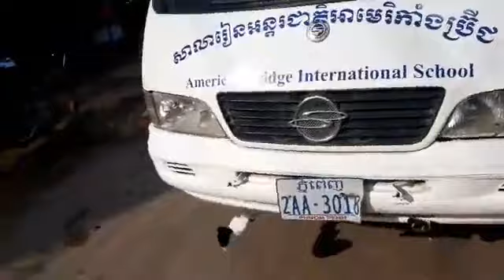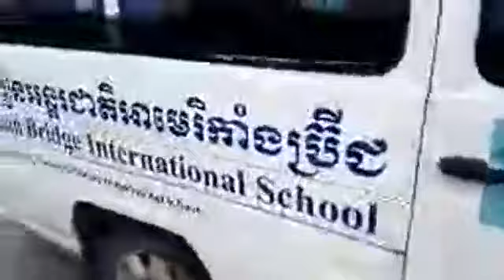រថយន្ត៣គ្រឿង និងម៉ូតូមួយគ្រឿងបុកបន្តកន្ទុយគ្នារបួសធ្នង់ម្នាក់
ផ្សាយផ្ទាល់៖ ករណីគ្រោះថ្នាក់ចរាចរណ៍ បុកគ្នាចំនួន ៤តង់ រវាងរថយន្តបីគ្រឿង និងម៉ូតូ បណ្ដាលឲ្យមានមនុស្សរងរបួស តាមផ្លូវជាតិលេខ៤ នៅខណ្ឌពោធិ៍សែនជ័យ!!!